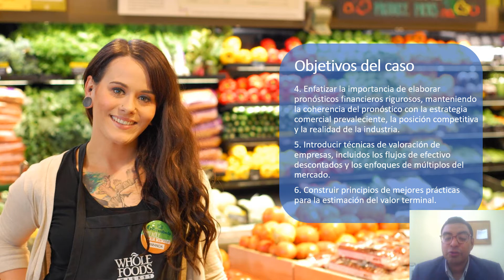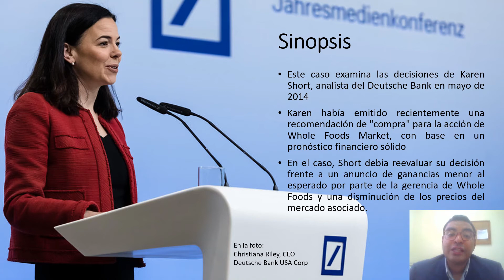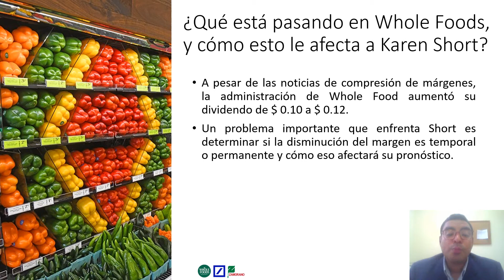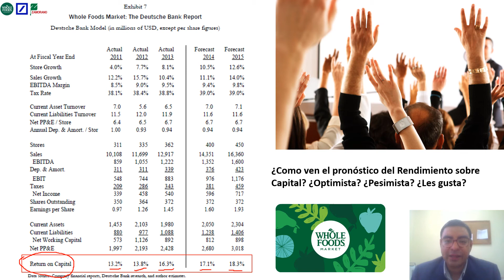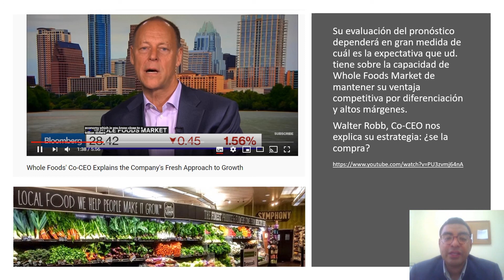Whole Foods Sección A